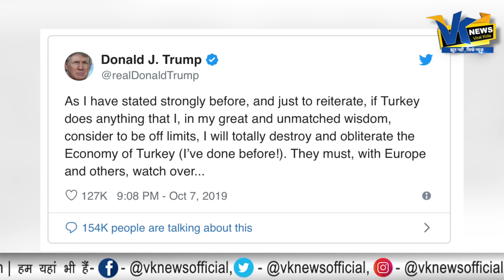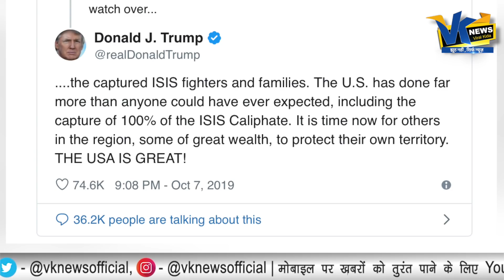कश्मीर पर पाकिस्तान का समर्थन करने वाले तुर्की को ट्रंप ने दी खतरनाक वाली धमकी!Trump news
कश्मीर पर पाकिस्तान का समर्थन करने वाले तुर्की को ट्रंप ने बर्बाद करने की धमकी!Trump news